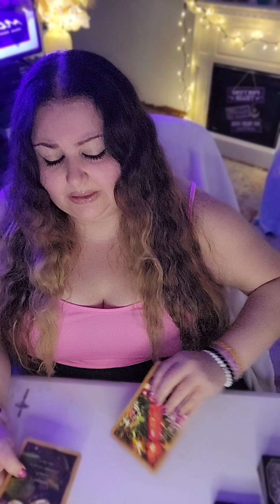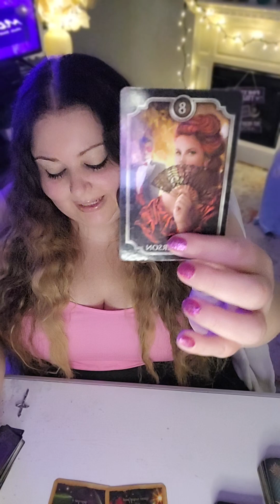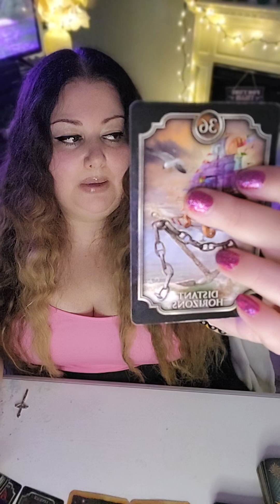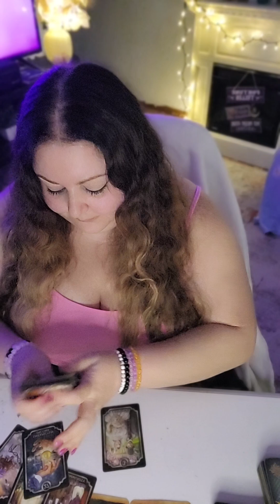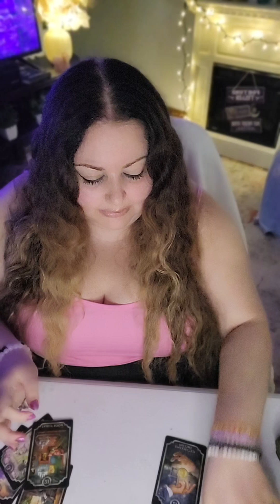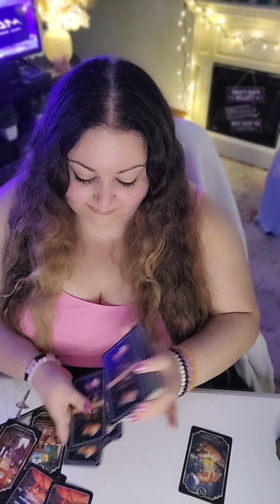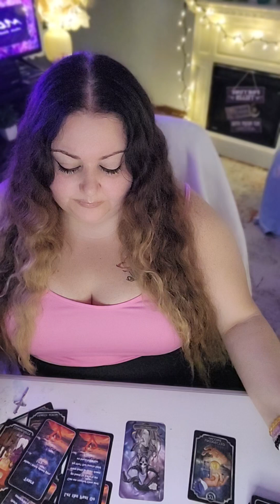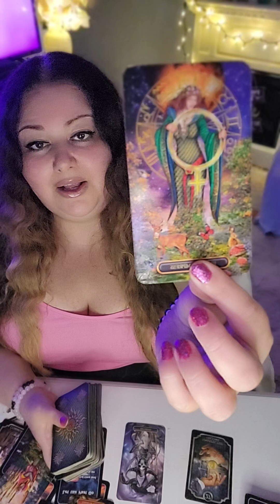❤️🥳libra THEIR FEELINGS RUN DEEPER THAN YOU COULD EVER IMAGINE! 😍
Hello🤗 I'm currently not accepting personal readings at this time.

Many Blessings  😇💖

I have been guided to provide the collective with spiritual encouragement and awareness. I have been an intuitive healer all my life. I started to recognize my abilities at the age of 7. The information I will be sharing with you comes from a very nurturing, protective, non judgemental space. This information is to inspire and enlighten the collective as they discover their life path journeys. I come to you with purist of intentions and for your highest good. I appreciate and honor every single person who has found their way to my channel.  There are no coincidences. Hopefully, you will find the healing messages that are meant for you! Ciao babydolls! ❤️ -Trine